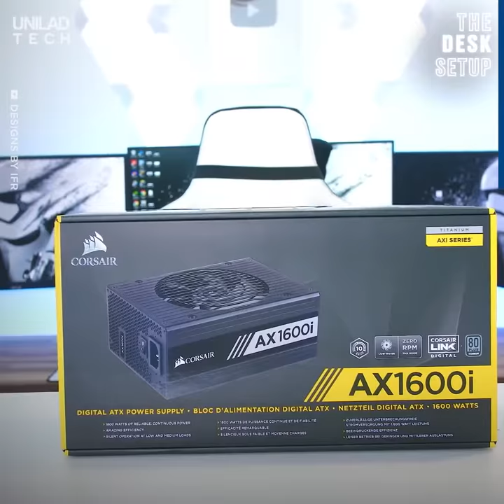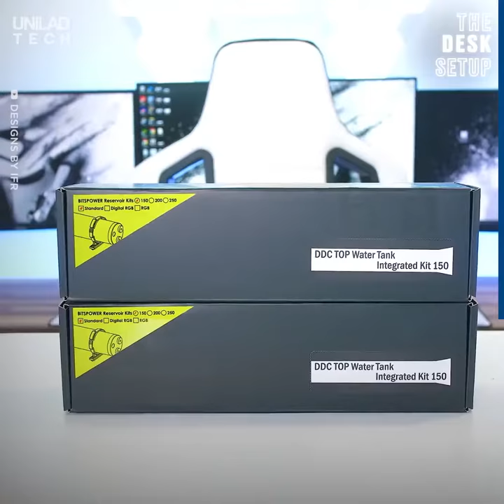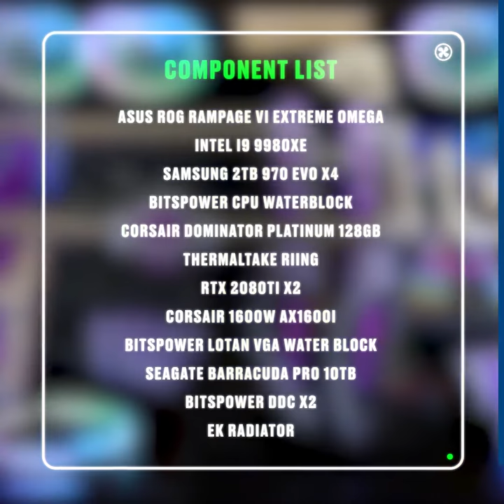The Disk Setup Gaming pc